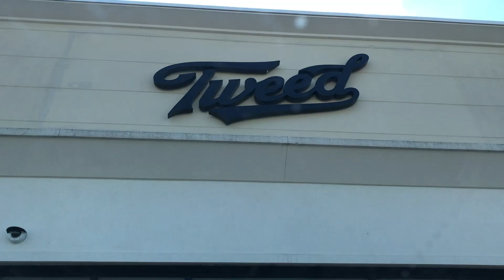Shopping With Cringey Bees! pt. 2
Hey! We're back and hopefully we'll be having more consistent or at least entertaining content coming your way!

Allison: @Snazzi.Alli
Leyla: @Leyla.Maree
Joint account: @Cringey.Bees